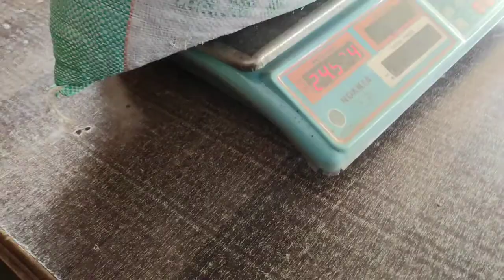Ajj roza bhot laga pool par nahaty rahe | today vlog with zoya